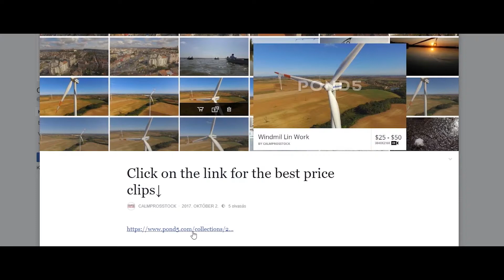Aerial Budapest, Hungary, Europe, City - STOCK FOOTAGE - STOCK VIDEO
E-MAIL TO US, IF YOU BUY THIS FOOTAGE

IN OUR POND5 ARTIST PAGE, CalmProsStock, YOU CAN DOWNLOAD OUR MOST RECENT CONTENT ON THE BEST PRICE AVAILABLE, FOR 3 MONTH AFTER THE UPLOAD.
FOR THE BEST PRICE CLIPS LIST, AND THE WEEKLY FREE CONTENT